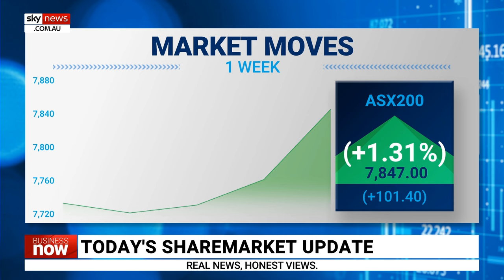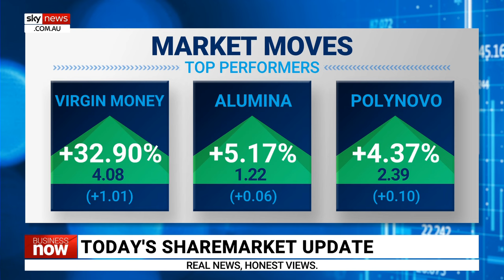ASX 200 reaches new record high after strong performance from US markets overnight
Sky News Business Reporter Edward Boyd says the ASX 200 closed 1.07 per cent higher on Friday morning, setting a new record high, after a strong performance in the US after the Federal Reserve Chairman said inflation was coming under control.

All sectors were in the green, led by the banks, consumer staples and healthcare.

UK bank Virgin Money skyrocketed 32.9 per cent after receiving a $5.7 billion takeover bid from the Nationwide Building Society.

The board of Virgin have endorsed the deal.

Alumina, the company that is set to be taken over by aluminium giant Alcoa, rose 5.17 per cent and synthetic skin company Polynovo was up 4.37 per cent.

Medicine maker Mesoblast was the biggest loser of the day, falling 7.35 per cent.